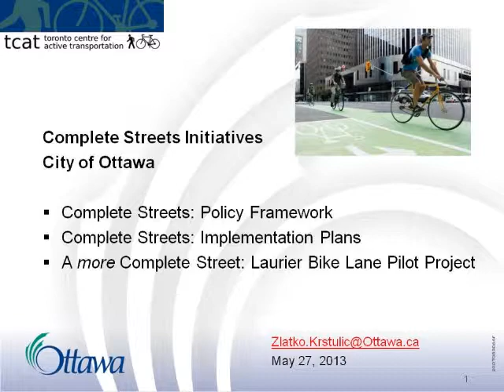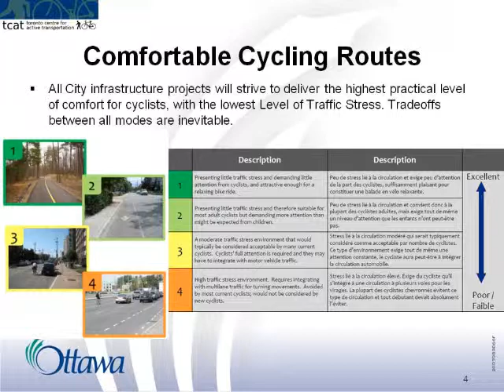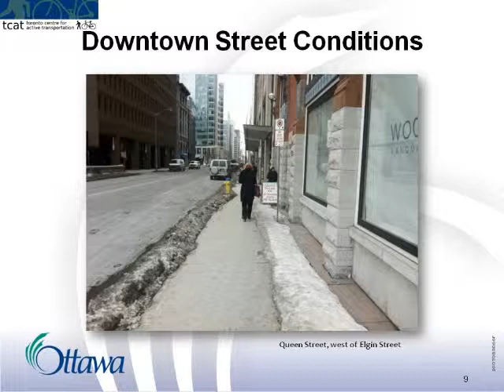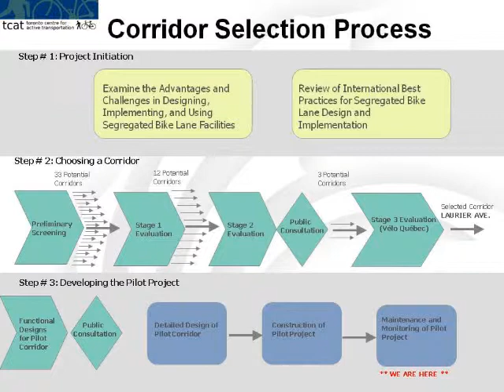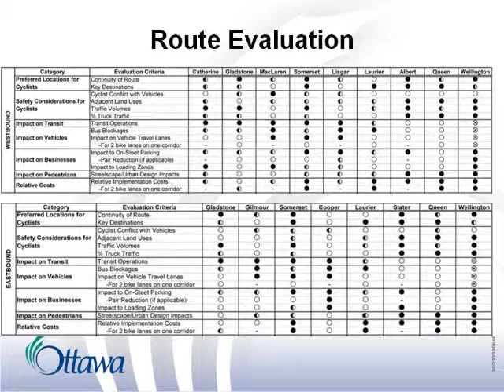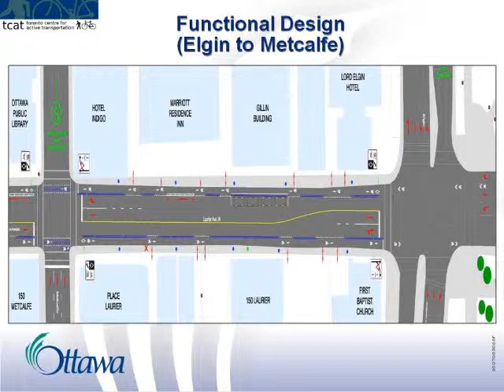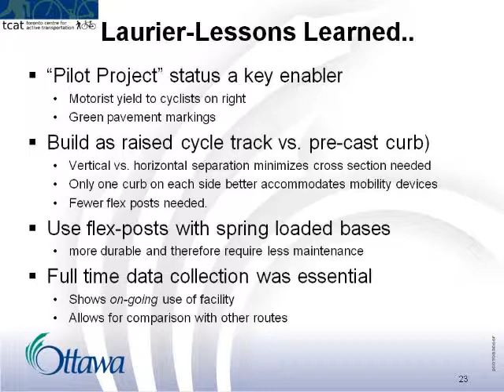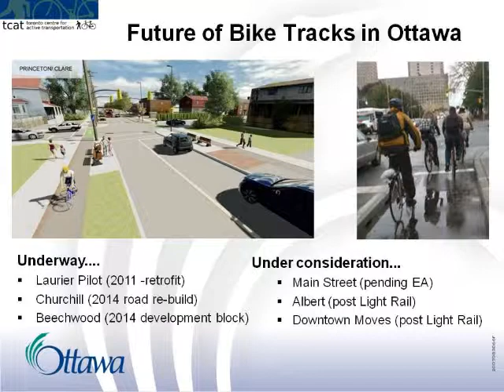Complete Streets Forum - Zlatko Krstulic - Ottawa Seperated Bike Lanes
Separated Bike Lanes: The Toronto and Ottawa Experience

In 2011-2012, the City of Toronto and the City of Ottawa implemented their first downtown segregated bike lanes. Each City chose a different innovative approach to their selection, design, and monitoring and evaluation process. The presenters will share the unexpected obstacles they encountered and overcame. The presentations will explore what was different about this project than traditional bike lanes, how they ensured that all road users were accommodated in the design, and what compromises were made. They will also share what lessons they learned and provide tips for what they would do differently next time, in order to expedite the process in other municipalities who are in the early stages of their own separated bike lanes planning.